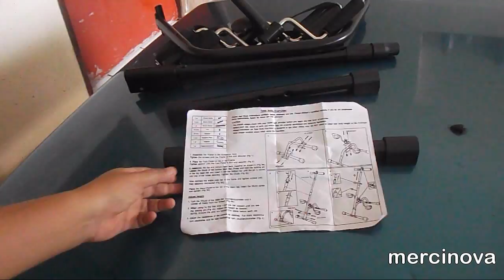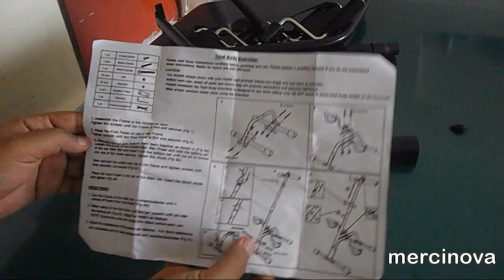Unboxing and assembly Mini Fitness Bike Cheap Training Device Made in China.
Cheap mini fitness bike made in China. Easy to build and easy to use. At least can burn some calories. The price is cheap and usable for daily fat burner training.